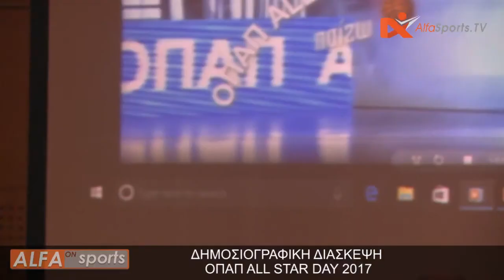ΔΗΜΟΣΙΟΓΡΑΦΙΚΗ ΔΙΑΣΚΕΨΗ ΟΠΑΠ ALL STAR DAY 2017 - Alfa Sports TV